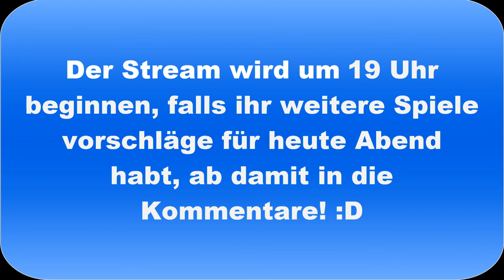Stream Ankündigung: Gruseliger Gruselabend (German/HD)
►Skype: thomas36043
►PSN: daevid360
►Wii U ID: bossplayer05
►Steam: Sherlock3601